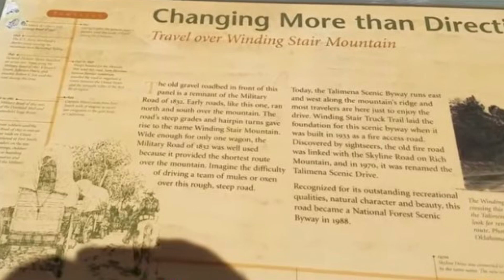Talimena Scenic Byway/what makes Talimena Scenic Drive so good/Best Car & Motorbike Drive thorough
Talimena National scenic drive is a best place in fall season in America to go by Car or by motorbike/best road and amazing scenic view.